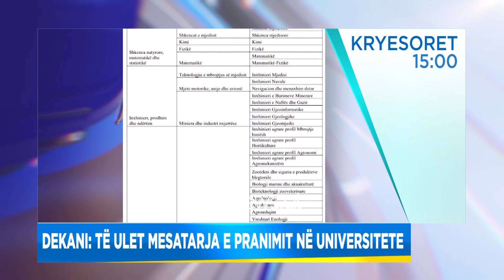Titujt kryesore, edicioni i lajmeve, ora 15:00, 2 Qershor 2022 | ABC News Albania